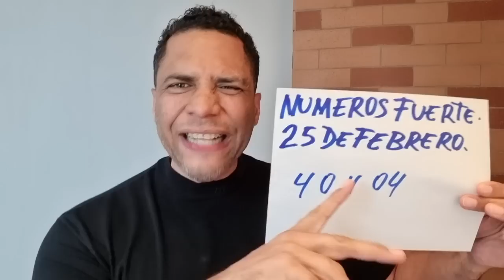NUMERO PARA HOY 25/02/23, @AlexanderCardini. FUERTES 🔥🔥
@AlexanderCardini. Fuerte 25 De Febrero